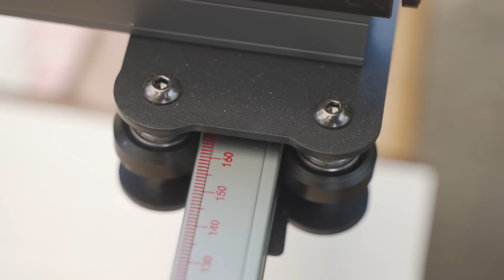20mm dickes Holz schneiden!! Besser als ein CO2 Laser?! TwoTrees TS2 Laser gravierer im Test!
Heute teste ich den TS2, den neusten und stärksten Diodenlaser von TwoTrees, der mich besonders zum schneiden wirklich begeistert hat! Er hat eine Automatische Z-Achse und dadurch Autofokus! Der Druckluftanschluss (Air Assist) tut sein übriges und Schnittqualität ist wirklich beeindruckend! Der Laser wurde mir von TwoTrees für des Video zur verfügung gestellt.

Versand aus Europa! 3-7 Tage

Vielen Dank!!